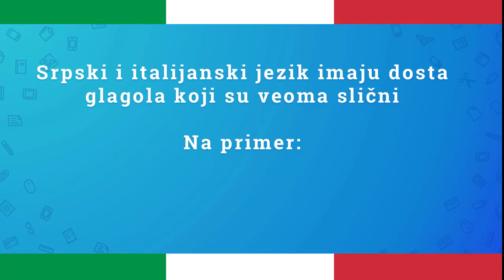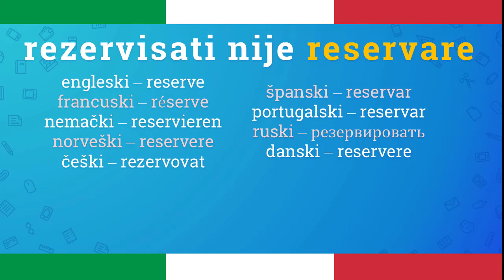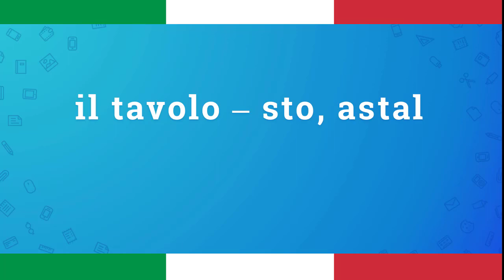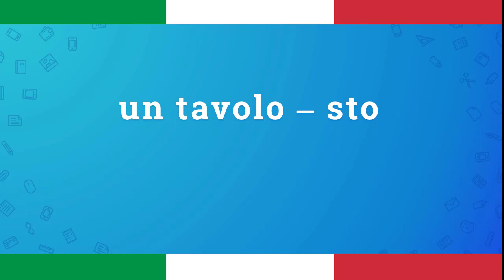Italijanski Jezik - Rezervacija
U ovoj lekciji italijanskog jezika govorimo o tome da se za rezervaciju ne koristi glagol reservare ili riservare nego reč prenotare i navodimo primere glagola i primere rečenica gde se to upotrebljava.